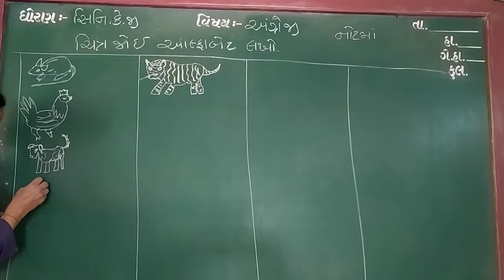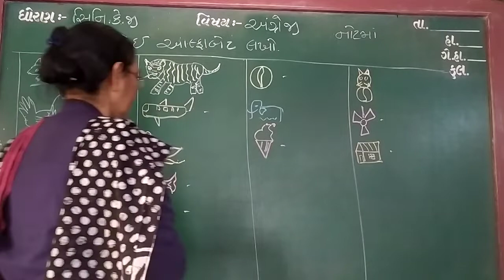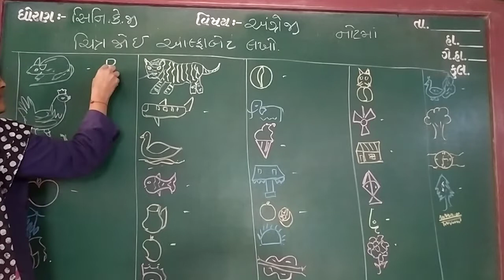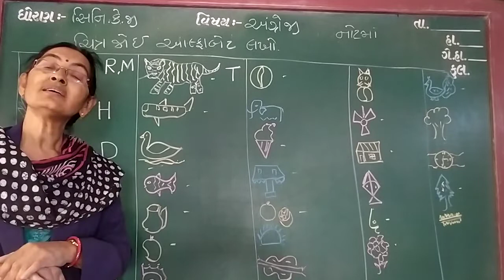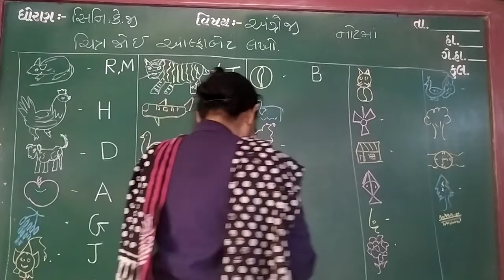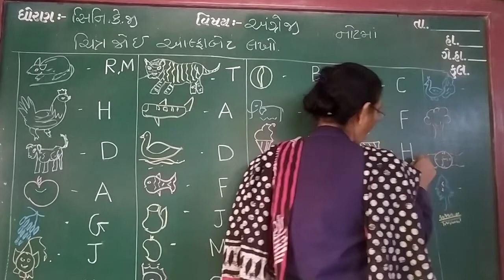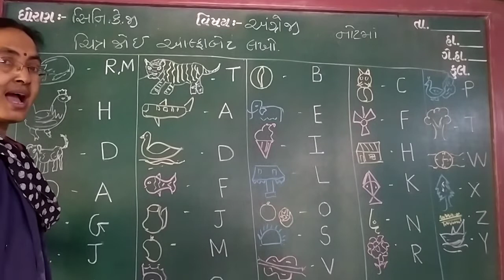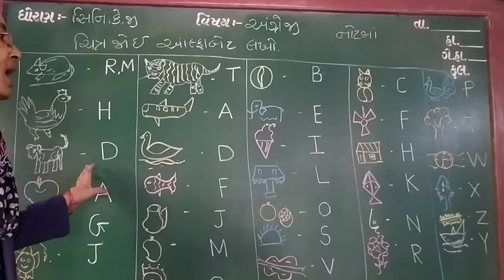GUJ MED STD SR KG SUB ENG CHITRA JOI ALFHA BET LAKHO